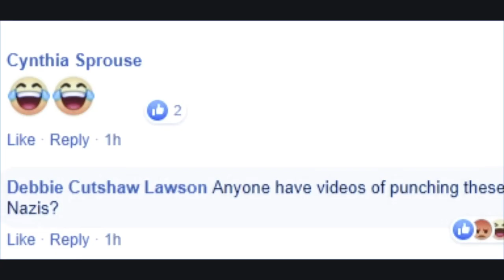Parkersburg WV Supports Trump 2020 Murdoch and Lakeview Drive And beyond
Parkersburg WV  Supports Trump 2020

Interesting fact
In Missouri – You can’t honk someone else’s car horn.